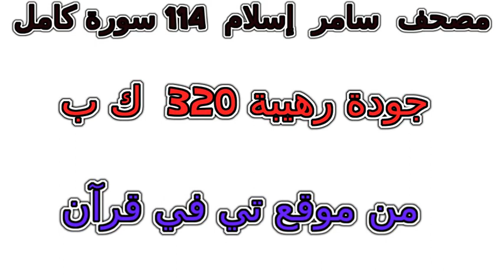سورة 032 السجدة تلاوة خاشعة من مصحف سامر إسلام